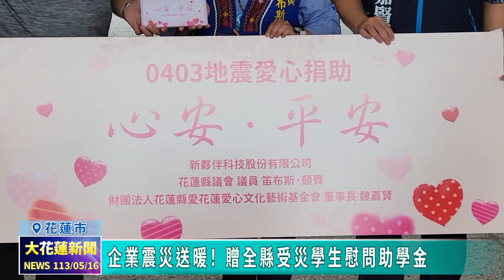20240516 08 企業震災送暖！ 贈全縣受災學生慰問助學金